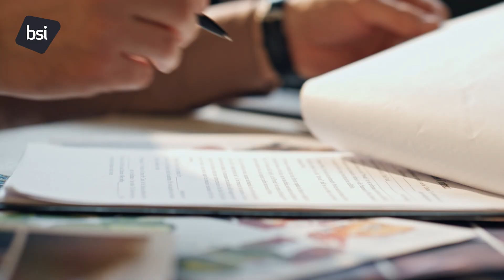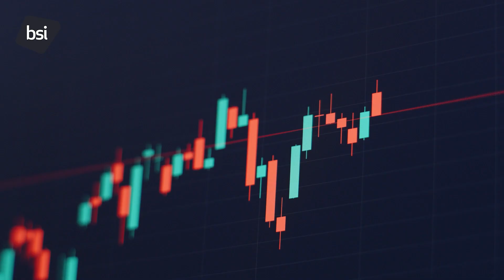The importance of auditing management systems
Discover the importance of auditing management systems. Interested to learn more?